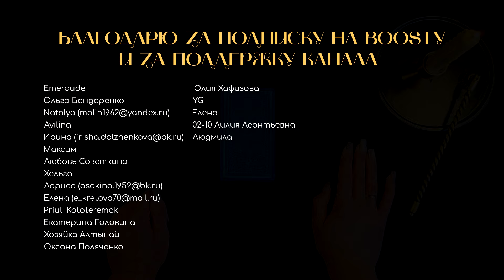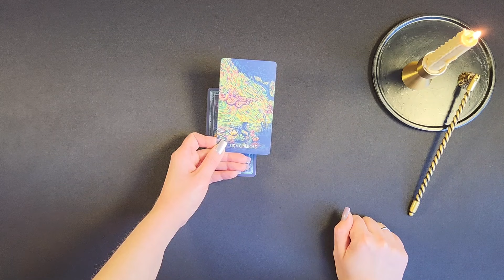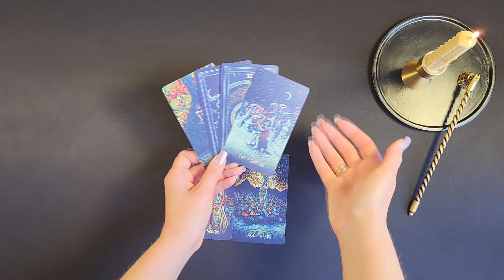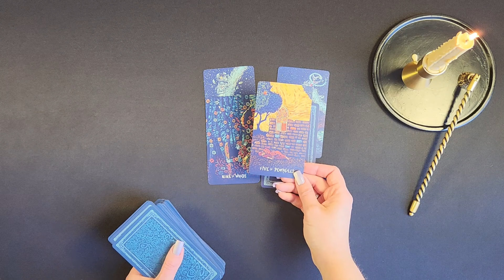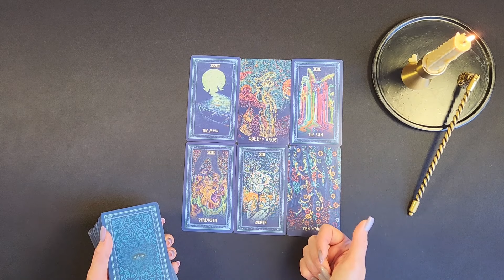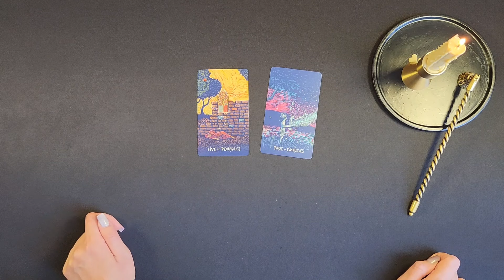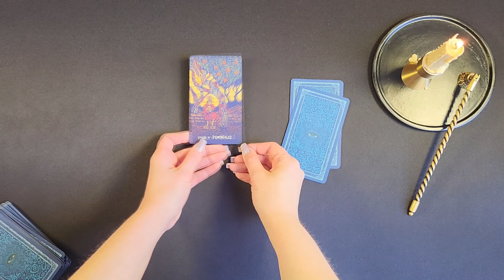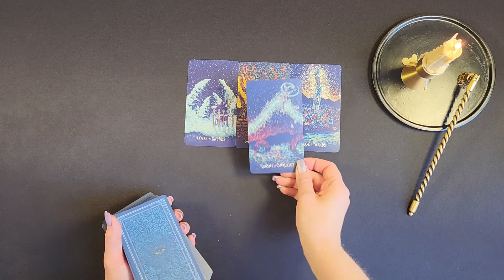КИРИЛЛ ТОЛМАЦКИЙ, ДЕЦЛ, причина смерти. Отношение Децла с отцом Александром Толмацким. ТАРО РАСКЛАД.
Кирилл Толмацкий, он же Децл - звезда отечественного хип-хопа, золотой ребёнок, читающий рэп в юности, вдумчивый и осознанный взрослый, познавший этот мир, призывавший всех, кто слушает его музыку, прозреть и увидеть, что нами управляет хитрые и жестокие манипуляторы. В этом таро раскладе узнаем тайны о карьере Кирилла Толмацкого и об отношении Децла с отцом Александром Толмацким. Узнаем причину смерти Кирилла Толмацкого, была ли это естественная смерть или его кто-то убил, если это было убийство, кто за этим стоит? А также раскроем, каким в действительности был Кирилл Толмацкий, Децл. Смотрите мой новый таро расклад на картах таро Prisma Visions.

ТАЙМИНГ ВИДЕО:
00:00 Начало
02:26 Характеристика личности Кирилла Толмацкого, Децела
06:04 Сильные и слабые стороны Кирилла Толмацкого
09:29 Главные страхи в жизни Кирилла Толмацкого, чего он боялся больше всего на свете?
11:46 Был ли Кирилл Толмацкий счастлив и в чём заключалось его счастье?
13:24 Отношения Кирилла Толмацкого, с его отцом. Любил ли Кирилла его отец, Александр Толмацкий, как отец сына?
16:09 Любил ли Кирилл Толмацкий отца, Александра Толмацкого, как сын отца?
17:47 Новая жена Александра Толмацкого, Анна толмацкая, преследовала в отношении него только меркантильные цели или она действительно любит его?
20:09 Заключал ли Кирилл Толмацкий, Децл договор с тёмными силами?
21:33 Какие условия были у тёмного договора, который Александр Толмацкий, заключил за своего сына Кирилла Толмацкого?
22:58 Что послужило катализатором для того, чтобы Кирилл Толмацкий перестал работать со своим отцом и начать сольную карьеру, писать песни с глубоким смыслом?
25:11 Чего хотел добиться Кирилл Толмацкий и о чём рассказать, в своих песнях, в которых затрагивал острые политические и социальные вопросы России и современного общества?
27:38 Действительно ли на заре карьеры, в молодом возрасте, у Кирилла Толмацкого, была "Звездная болезнь", если да, в чём это выражалось?
30:00 Употреблял ли Кирилл Толмацкий лёгкие или тяжёлые наркотики?
32:03 Были ли у Кирилла Толмацкого проблемы или заболевания сердца?
35:24 Кирилл Толмацкий действительно умер 3 февраля 2019 года или это была инсценировка его смерти?
37:06 Причина смерти Кирилла Толмацкого, Децла, это естественная смерть или его убили?
38:55 Как убили Кирилла Толмацкого, Децла?
40:05 Была ли смерть Кирилла Толмацкого жертвоприношением?
40:40 Замешан ли отец Кирилла Толмацкого, Александр Толмацкий в его смерти?
42:50 Кто убил Кирилла Толмацкого и мотив убийства?
45:03 Как отреагировал Александр Толмацкий, что он чувствовал на самом деле, когда узнал о смерти сына Кирилла Толмацкого?
46:54 В чём заключалось предназначение Кирилла Толмацкого, в этом воплощении?
49:25 Что сейчас с Душой Кирилла Толмацкого, переродилась ли она уже?

КАРТА СБЕРБАНКА:
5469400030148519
КАРТА ТИНЬКОФ:
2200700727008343